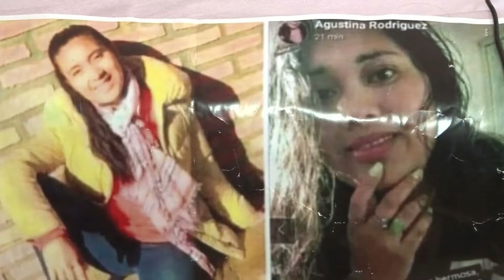DOBLE FEMICIDIO EN YUTO - Novedades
Habló la madre de las víctimas y el abogado